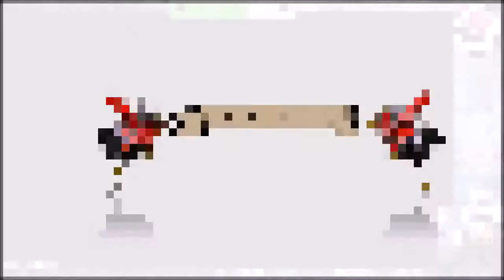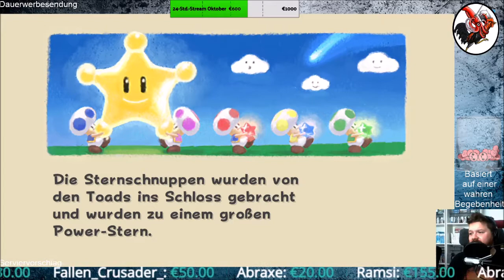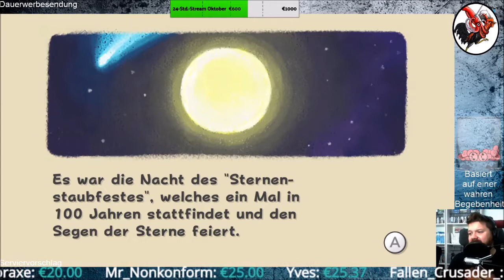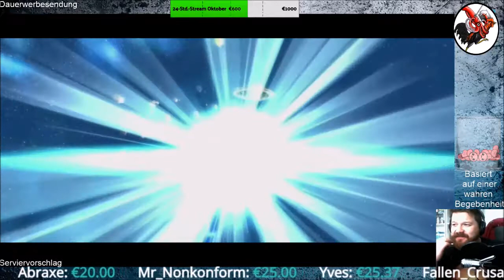Super Mario 3D All Stars #38 Super Mario Galaxy I